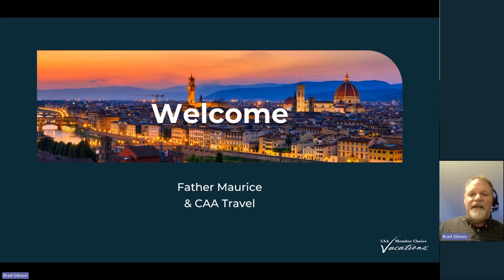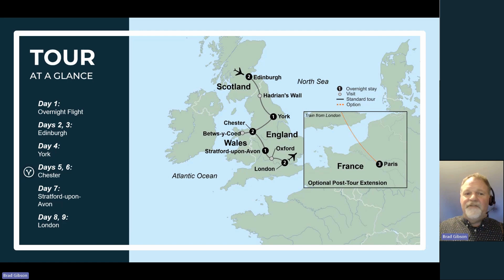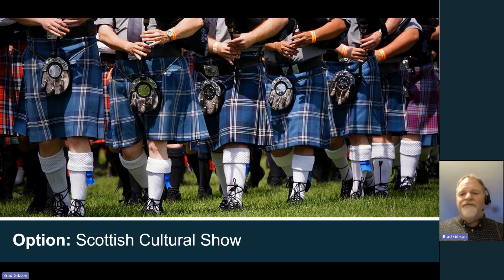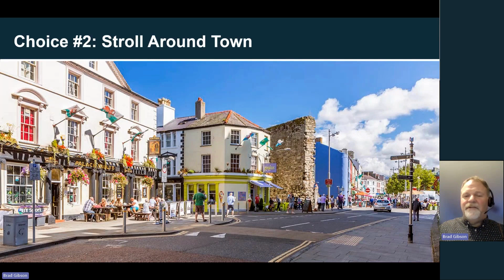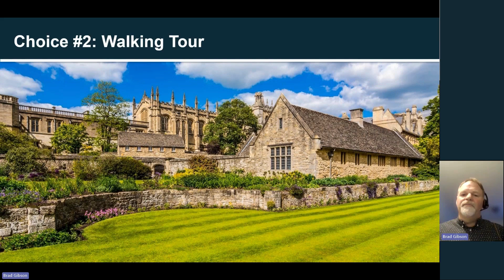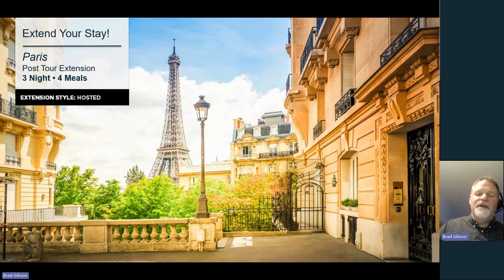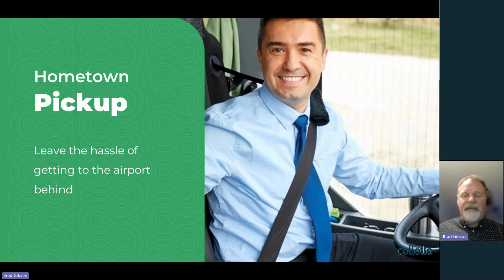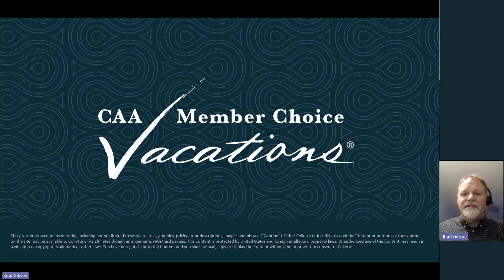CAA & Member Choice Vacations - British Landscapes Tour Presentation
Learn about the British Landscapes 10-day tour leaving September 29th to October 8th, 2024. Limited seats available. Contact your trusted CAA Travel Consultant to learn more.